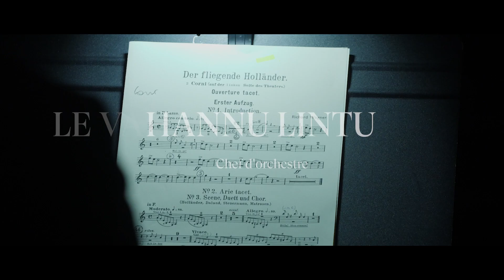Interview with HANNU LINTU about THE FLYING DUTCHMAN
Pour ses débuts à l’Opéra national de Paris, le chef d’orchestre Hannu Lintu dirige Le Vaisseau fantôme dans une mise en scène de Willy Decker. En généralisant l’utilisation du leitmotive, la narration continue ou les références au mythe, Le Vaisseau fantôme est le premier des opéras dits « romantiques » de Richard Wagner. Hannu Lintu revient à cette occasion sur les caractéristiques d’une telle œuvre.
For his Paris Opera debut, conductor Hannu Lintu conducts "The Flying Dutchman" in a production directed by Willy Decker. With its widespread use of leitmotifs, continuous narration and references to myth, "The Flying Dutchman" is the first of Richard Wagner's so-called "romantic" operas. Hannu Lintu takes a look at the work.
Découvrez Octave, le magazine de l'Opéra de Paris